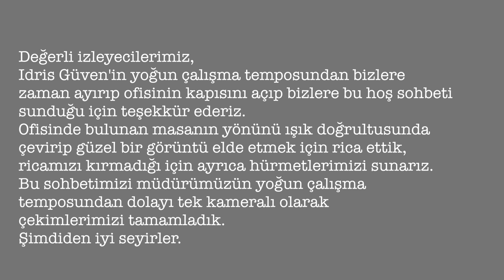New York`un ilk Türk Emniyet Müdürü ile ikinci Sohbetimiz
Uzun bir aradan sonra ikinci video`yu tamamladık. iyi seyirler.